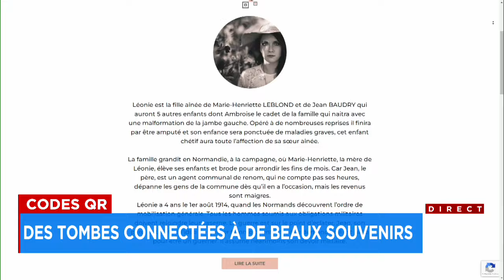Des codes QR sur les pierres tombales pour accéder à de précieux souvenirs - Explications 17h